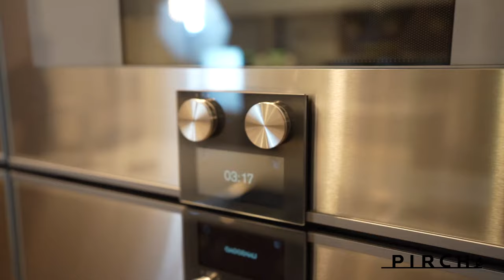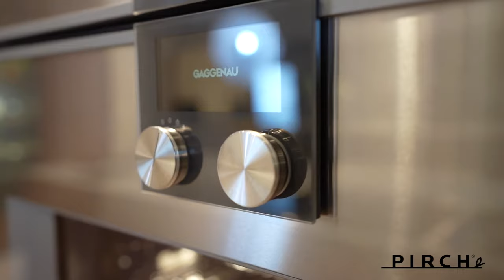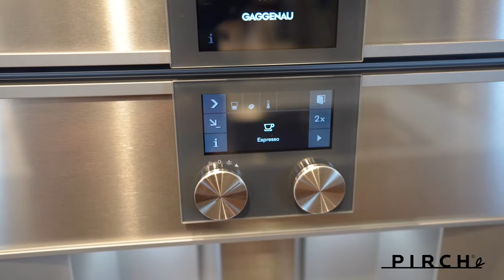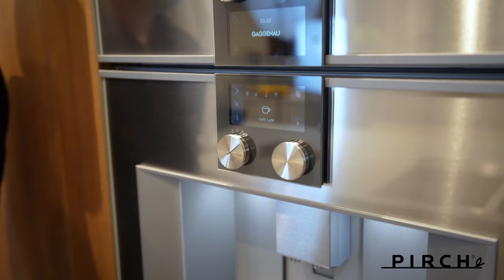PIRCH | Explore the Gaggenau Coffee Machine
Video by: Hugo Landa Photography